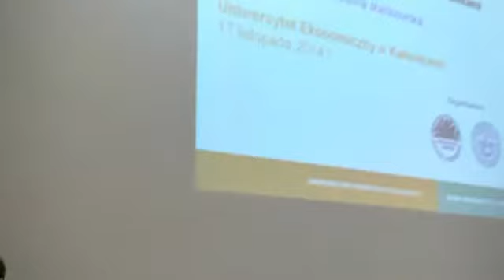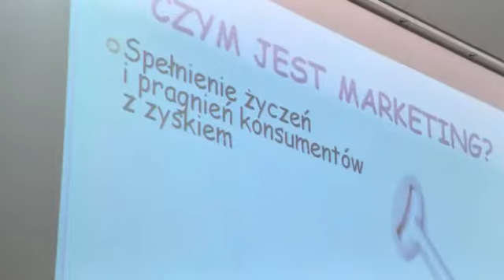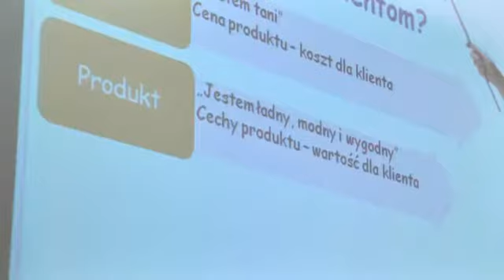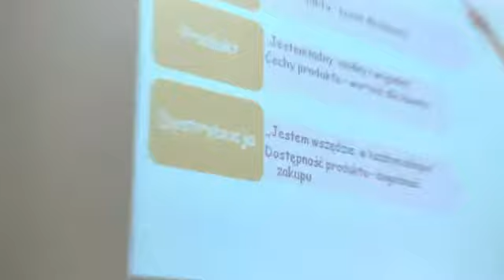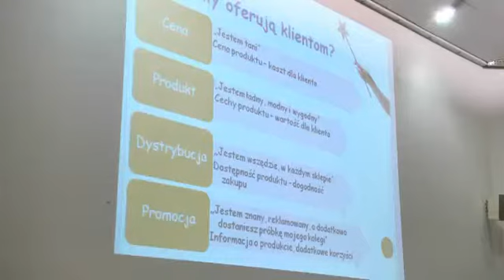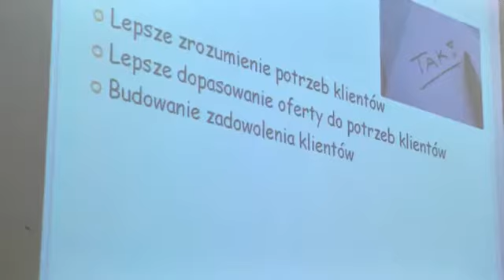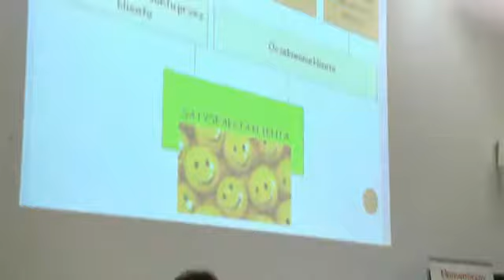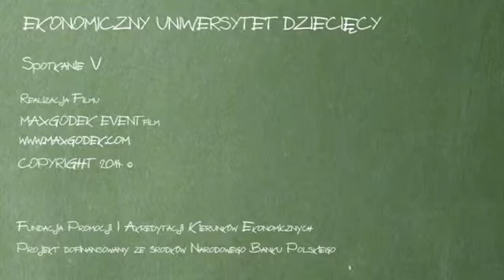EUD Katowice, spotkanie V - Wykład: Istota marketingu i relacji z klientami (17.11.2014)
XI edycja, Uniwersytet Ekonomiczny w Katowicach
dr Mirosława Malinowska